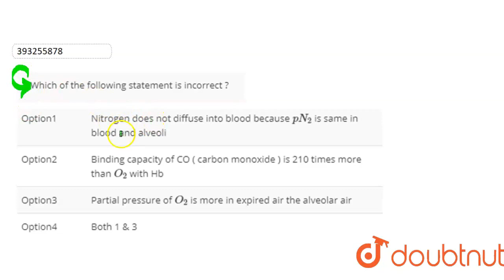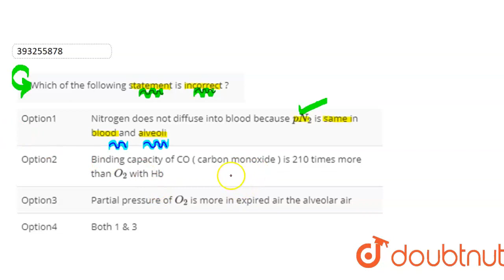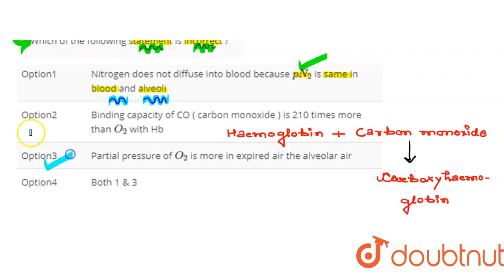Which of the following statement is incorrect ? | CLASS 12 | BREATHING AND EXCHANGE OF GASES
Which of the following statement is incorrect ?
Class: 12
Subject: BIOLOGY
Chapter: BREATHING AND EXCHANGE OF GASES
Board:IIT JEE

👉 Have Any Query? Ask Us.